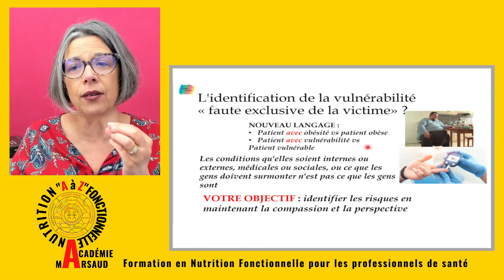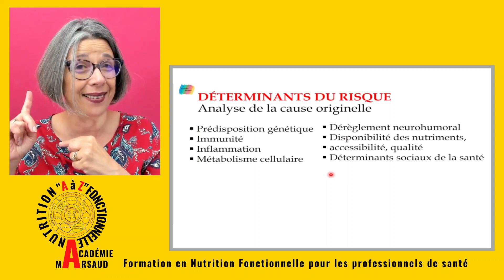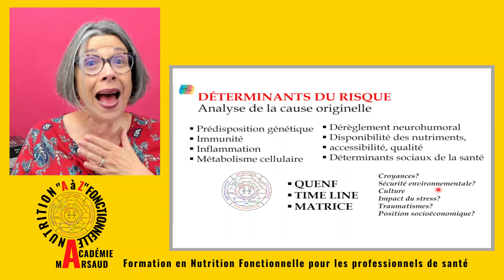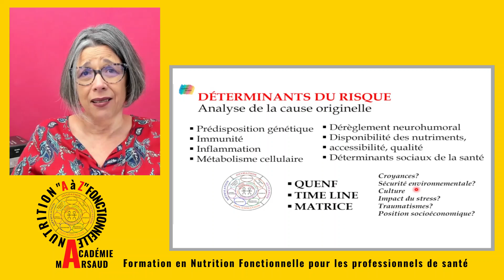Savez-vous pourquoi la Nutrition fonctionnelle analyse la cause originelle ?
VEM COMIGO. Elisa Marsaud